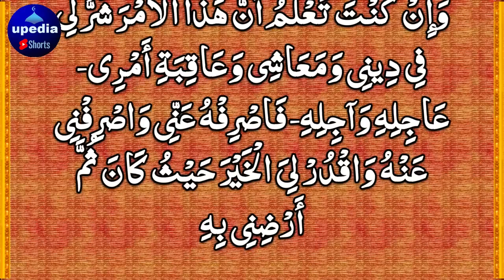Ramzan Ka Wazifa | Qazr Lene Wale Nahe Dene Wale Ban Jao Ge | upedia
Jaldi Sun Lo Sara Saal Rizq Ki Kami Na Ho GI